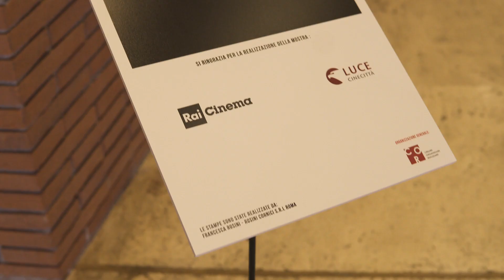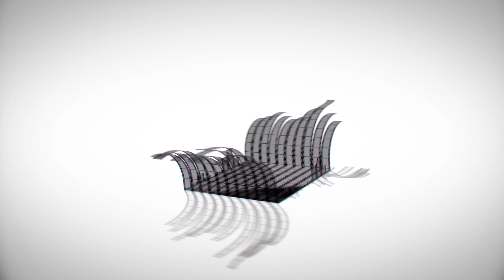RomaFF13 | Highlights - Day 1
Le immagini più belle della prima giornata della Festa